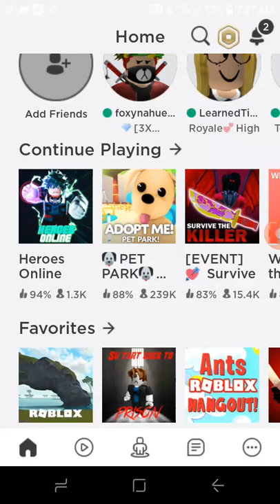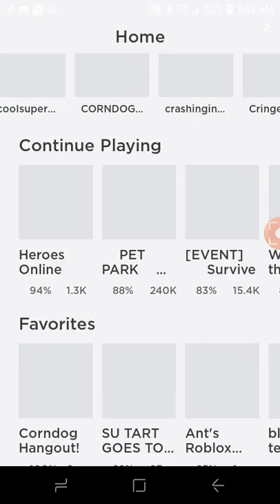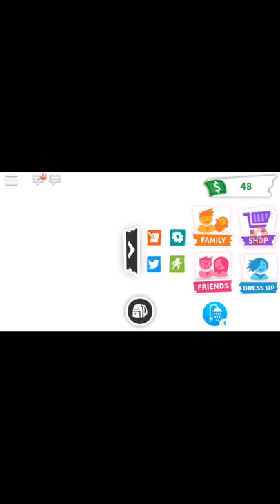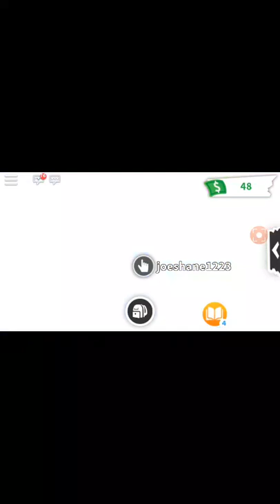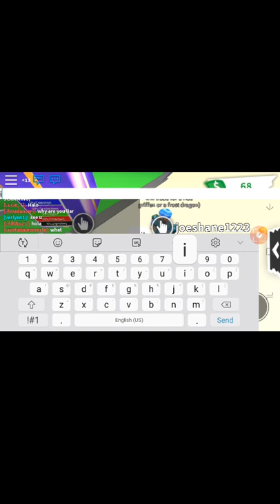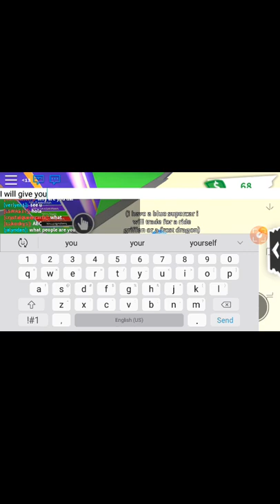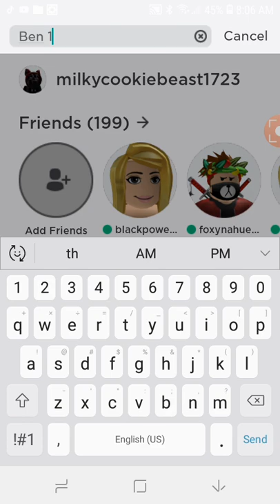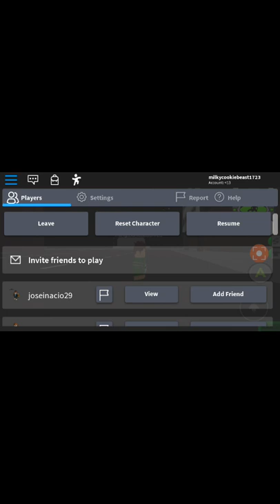the stupidest video ever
Me,blackpower112gg and lilmadancer playing adopt me and me going solo in Ben 10